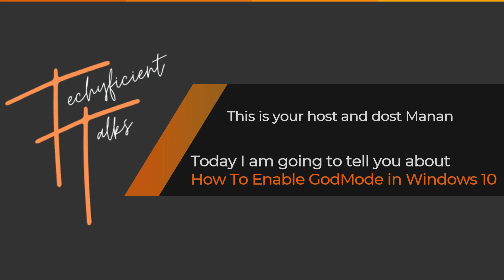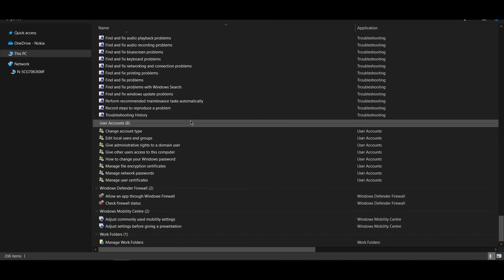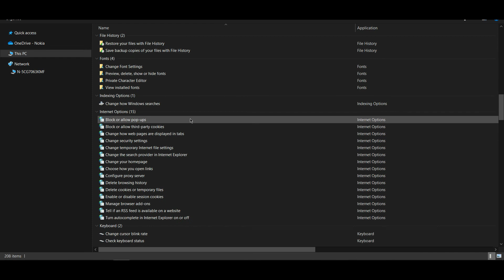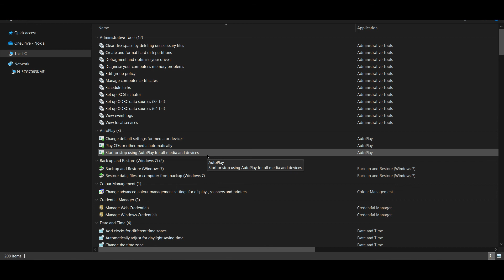This trick will blow ur mind 😱 | How to enable God Mode in Windows 10 | Windows 10 Tips and Tricks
So, Techsters, 👨🏻‍💻

💬 A little heads-up about the video 💬

Is video me hum batane vaale hain Windows 10 ke ek bohot hi dhamakedaar feature ke baare me, jo hai "GodMode".
Is video ko poora dekhiye GodMode ke baare me sab kuch janne ke liye and hume zaroor bataiye ga ki aapko ye video kaisi lagi 😉

🎁 Resources (If Any) 🎁

GodMode.{ED7BA470-8E54-465E-825C-99712043E01C}

✍🏻 Hashtags ✍🏻

Hey Techster, 🤔
Areyyyy video ko bina like aur share kare kha chale ja rhe ho?  🧐
Acha ab kar dia 🙈, Thank you so much yaar 🤩
Bs ek aur ye last choti si baat, 🔔 👈🏻 isko dabana bhool gye the na 🤭
Chalo koi ni ab daba do 😋 and aage ka start karte hain okay? 🙃

We make videos about technology – like tips and tricks, how-to’s, reviews, unboxing and much more. To have a much more detailed explanation about our channel you can go there and can read about us and also get connected with us on social media for more updates and live chats 👨🏻‍💻.

Hey Techsters, I am Manan Ahuja and currently working as a FME at NOKIA. I am a part-time creator and I create technology related videos on this channel named TechyficientTalks. Apart from this I love teaching and contributing to the community one way or the other 🙌🏻.

💥 Oh, you wanna know what devices I use? 💥

💫 Some more hashtags (aap tak pahunchna bhi to zaroori hai na 🙈)💫

🦾 Credits 🙌🏻

☢ Please show us more love and support and do share our videos with your friends which you love the most and find that helpful ☣.
Thank you so much techsters ❤